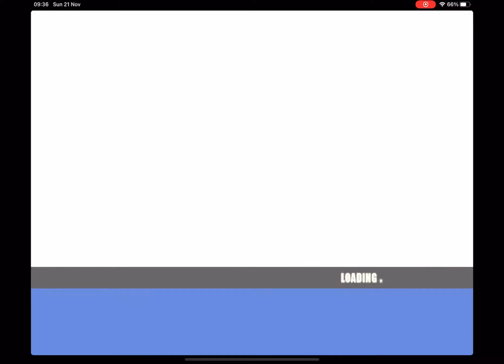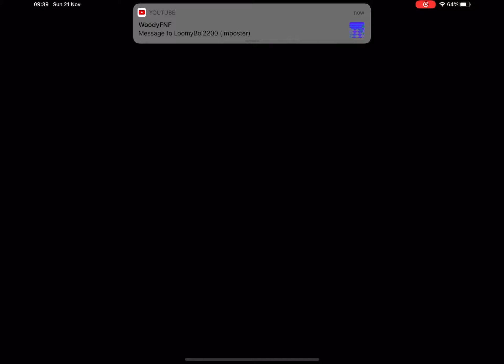Sonic 4 Ep1 Caniso Night Zone Act